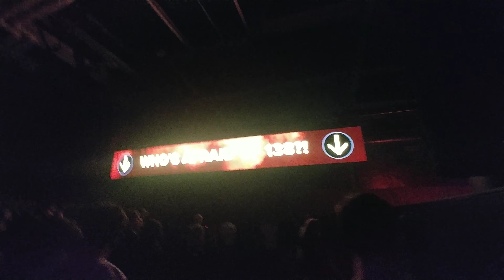ASOT 900 Utrecht (4K & sound HQ)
00:00 PUSH live
01:17 Armin Van Buuren (Who's Afraid of 138)
16:45 Khomha
24:22 Ferry Tale b2b Dan Stone
28:50 Luke Bond
29:18 Road to 1000 to Who's Afraid of 138
33:10 Will Atkinson
35:20 Allen Watts
50:11 Sneijder
52:00 Who's Afraid of 138 to Mainstage
54:00 Futurecode